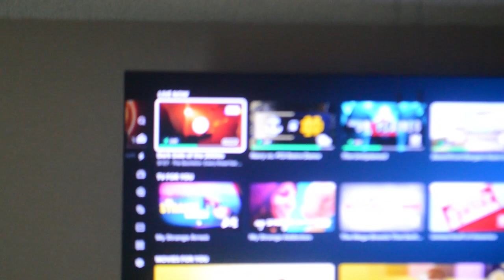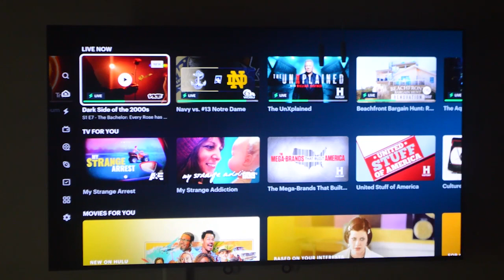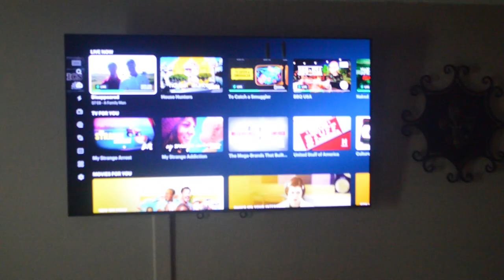Saturday afternoon | DITL | EARTH HIPPIE